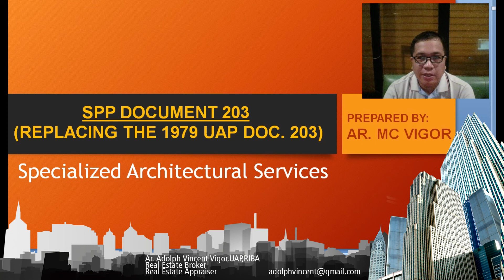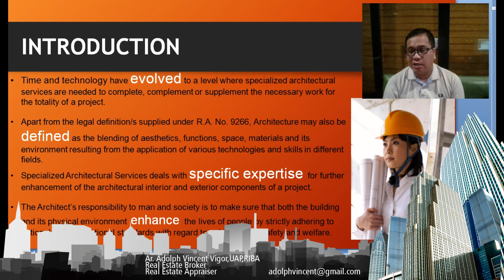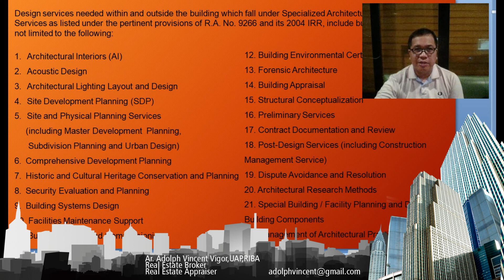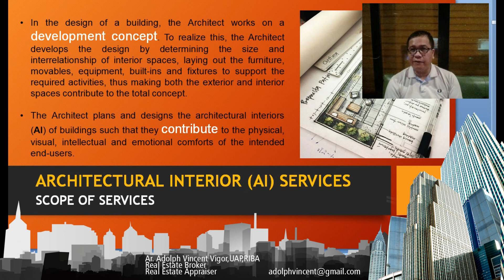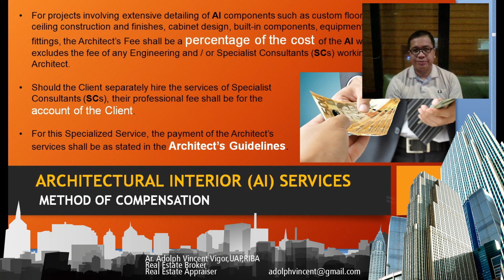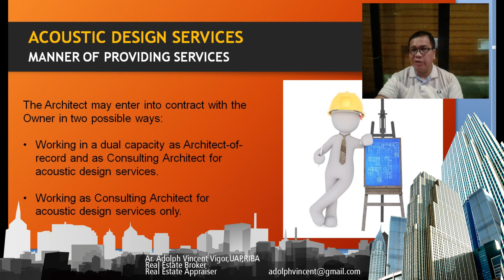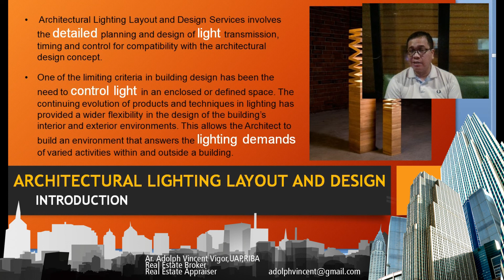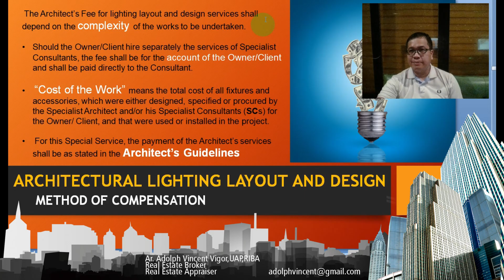Arch 415 Professional Practice 3 Week 3A Specialized Allied Services Lecture